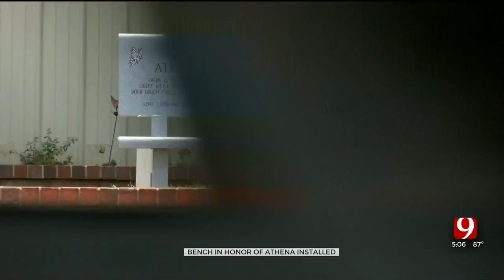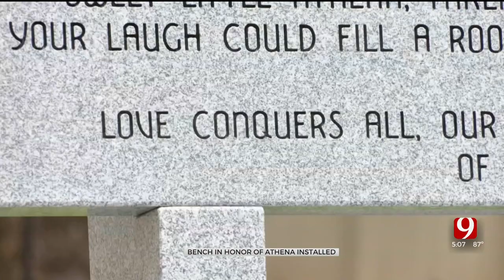'Now Resting In The Arms of Jesus': Athena Brownfield Honored With Memorial Bench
A group of women worked together to bring a memorial bench to Cyril that honors Athena Brownfield, the 4-year-old whose remains were found a week after she was reported missing.